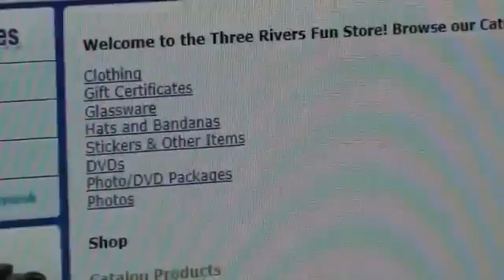Kennebec Rafting on 7-3-12 with Three Rivers Whitewater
We had an awesome day on the river with great sunny weather! Great memories were created and lots of laughs shared.